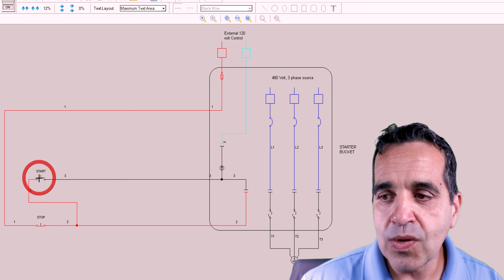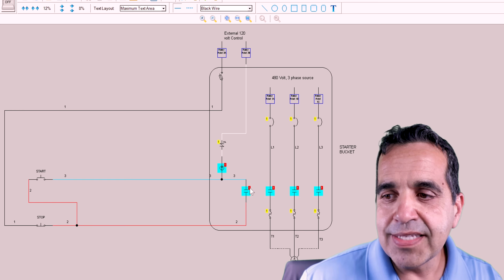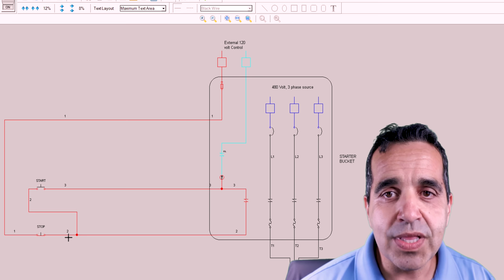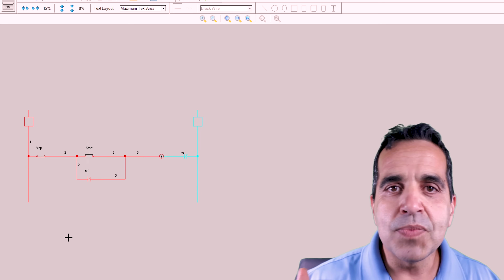Basic Motor Control: 3 wire Start Stop Circuit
In this video, I demonstrate a 3 wire Start/Stop circuit. I describe each of the components involved, such as the motor starter, overload, start pushbutton, stop pushbutton, and control power and how they work. I then screencast a simulated circuit so you can visualize exactly what is happening in the Start-Stop Circuit. In the next episode in this series of video's, we will add multiple start-stop stations and demonstrate via the onscreen live simulated schematic how they work in the motor control circuit wiring.